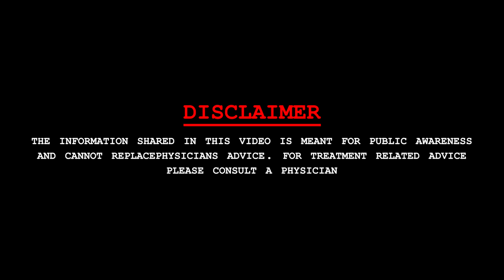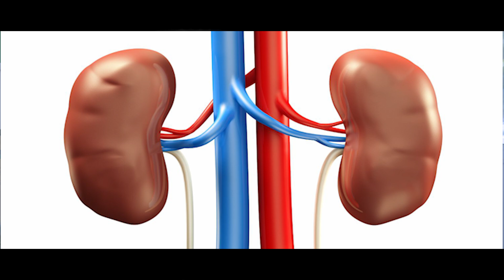डीटीपीए रीनल स्कैन - DPTA Scan For Kidney | DTPA Scan कब करवाया जाता है ?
( what is DTPA Scan? DTPA Scan kya hai?
when is DTPA Scan done? DTPA Scan kab krawana chahie?
DTPA Scan kab karwaya jata hai ? dtpa scan kaise hota hai?
What does DTPA Scan detect? DTPA Scan se kya hota hai ?
डीटीपीए रीनल स्कैन की तैयारी – How should I prepare for the DTPA renal scan in Hindi?
डीटीपीए रीनल स्कैन कैसे होता है – What is the procedure of a DTPA renal scan in Hindi?

Some Other questions or your doubts are also addressed in this video.

What is the total time required for DTPA scan?
How DTPA Scan checks functional improvement?
What are the Important Points to remember before going for DTPA Scan?

DTPA Scan I DTPA Scan क्या है? I DTPA Scan कब करवाया जाता है?

Dr. Amit Kumar Jha
MBBS, MS, M.CH (UROLOGY)
Address :- OPD. No. 137, First Floor, Bansal Hospital, C-Sector Shahpura, Bhopal (M.P.) 462016